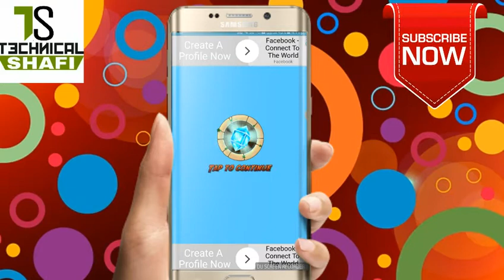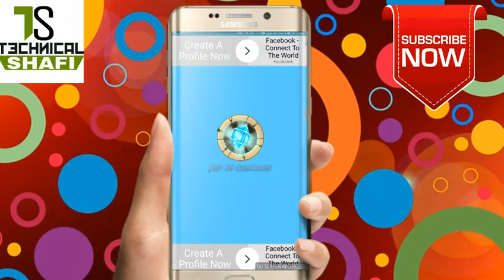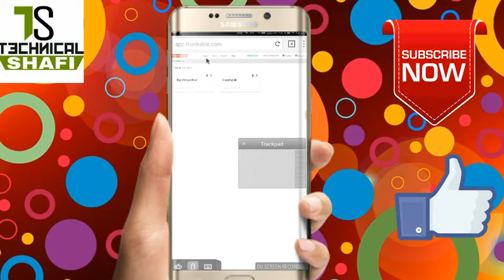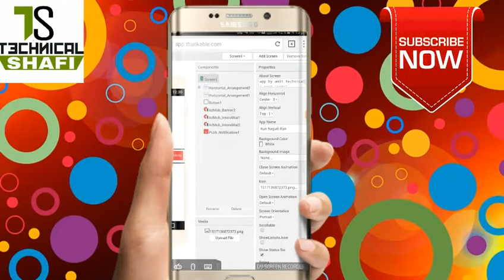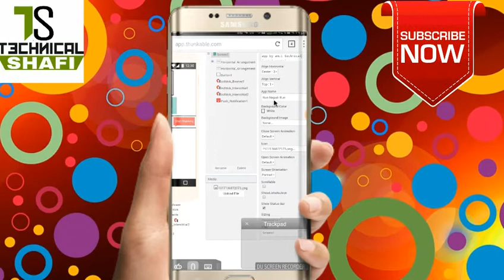How to Make to || Temple run game | free Aia file - with thunkable Ad Admob..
Wathsapps group
admob earning tips and tricks group please join all tips and tricks information. join now